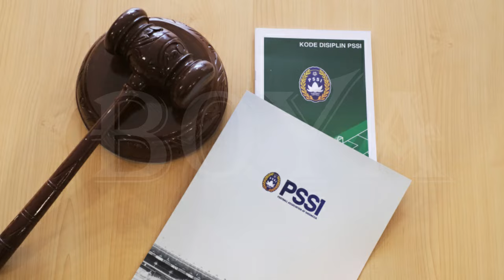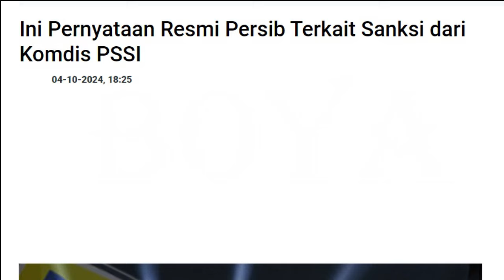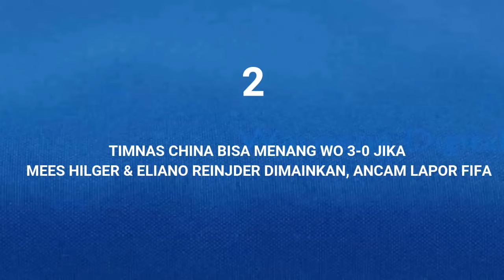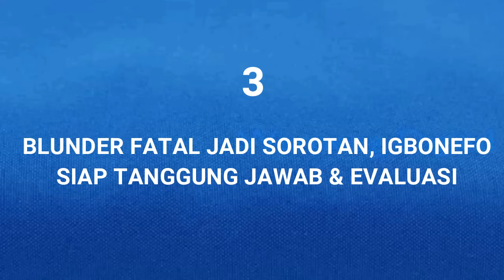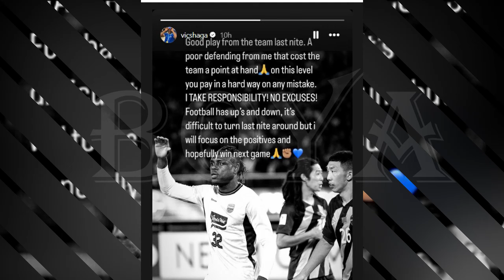😱RESMI Ini Jawaban Persib Atas Sanksi PSSI. Igbonefo Tanggung Jawab. Kalah WO dari China 3-0